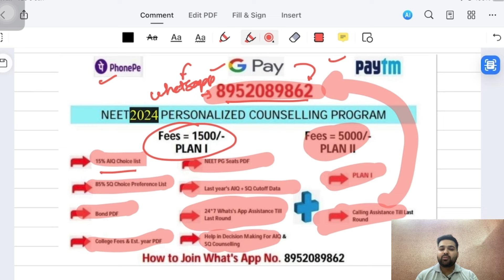NEET 2024 | Answer Key & OMR Release Date | किसको मिलते है Bonus Marks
You are just a few steps away from enrolling in Target Batch
Kindly follow these simple steps to enroll in the Best course for NEET
Step 1: Visit the Google Play Store
Step 2: Search NEETprep
Step 3: Download App & Login
Step 4: Click on Top Left-Hand Corner (3 Lines)
Step 5: Click on Courses
Step 6: Select Target Batch (2024, 2025, 2026) as per your need
Step 7: Click on BUY button
Step 8: Check your details & click on proceed to pay
Step 9: Select a payment method as per your comfort
Step 10: You are all done!

Telegram Channel Link- NEET INFO
NEET INFO